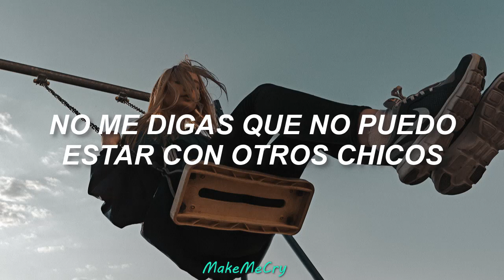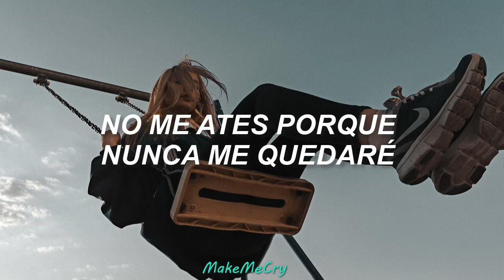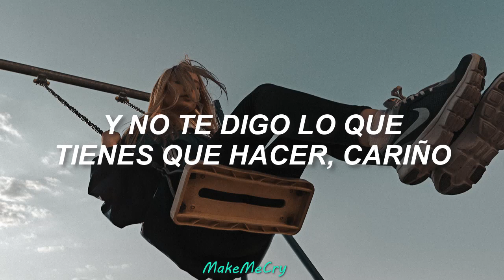Kristin Chenoweth ft Ariana Grande - You don't own me (Traducida Español)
❣HOLAA Aquí tenéis nuevo video❣

❣️DATOS❣️

ARTISTA;Kristin Chenoweth.
ARTISTA INVITADO;Ariana Grande.
CANCIÓN; You Don't Own Me.
ALBUM; For the Girls.
AÑO; 2019.

And don't tell me what to say
And please, when I go out with you
Don't put me on display 'cause
I'm young (I'm young), and I love to be young
I'm free, baby, and I love to be free
To say and do whatever I please
Oh, I don't tell you what to do, baby
So please let me be myself
Oh, I'm free, and I love to be free
No, you don't own me (no, you don't own me)
You don't own me (no, you don't own me)
You don't, you don't, you don't

Puedes dejar tu canción en comentarios♡